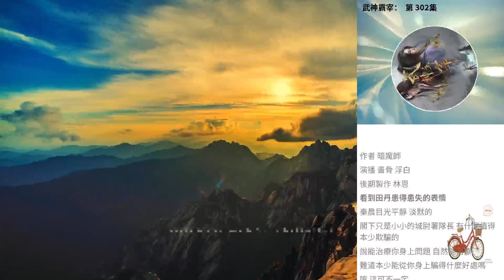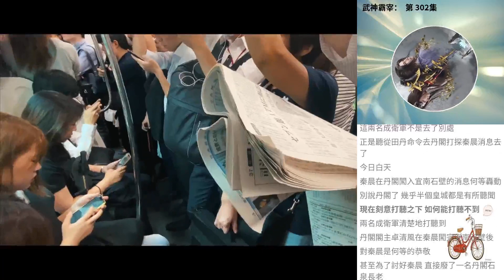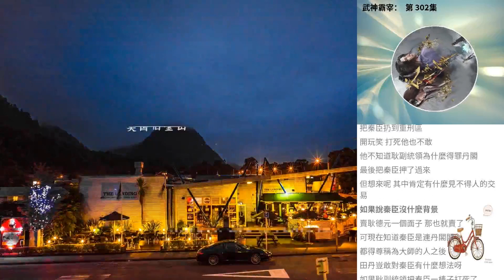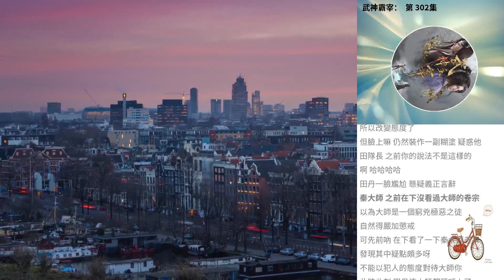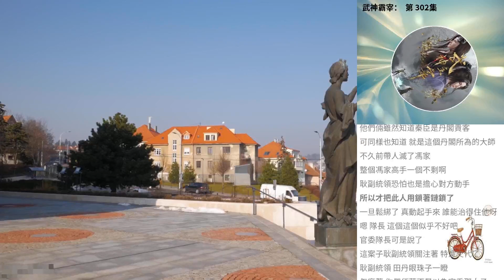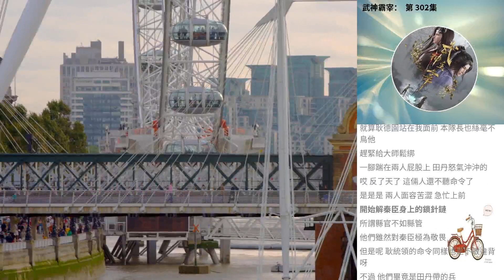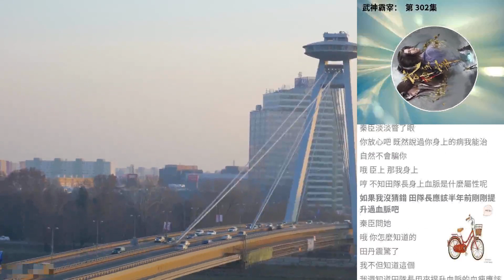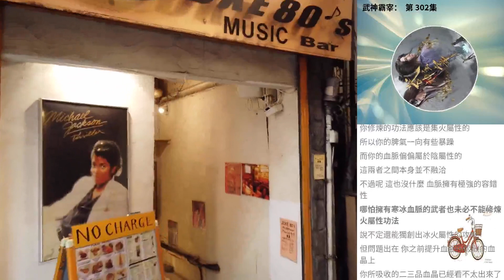武神霸宰： 第 302集